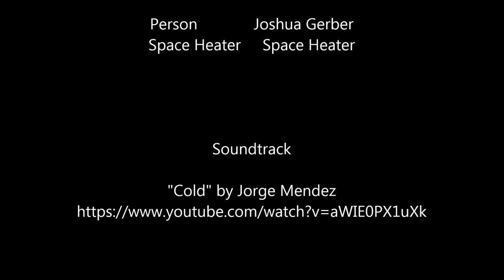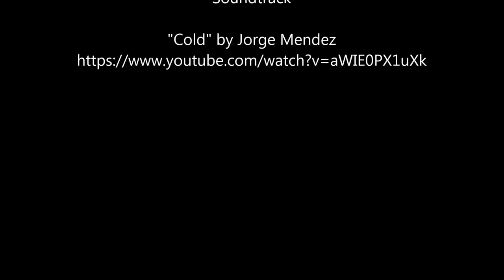Space Heater Movie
This story is the sad tale of a space heater who can never achieve its dreams. This functional, utilitarian appliance longs to play video games with its master, but without hands this dream seems far-fetched and impossible. It is.